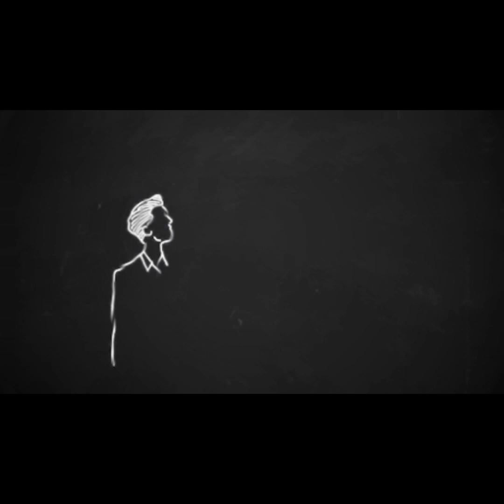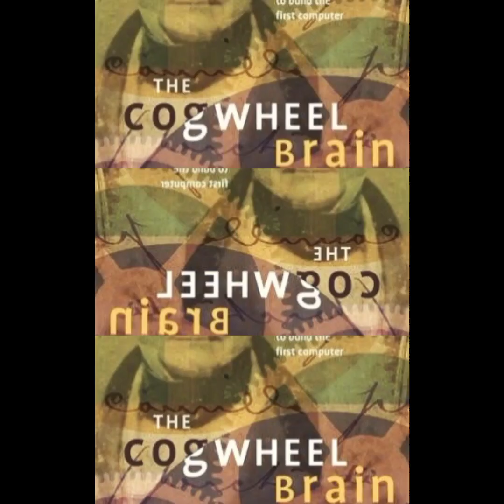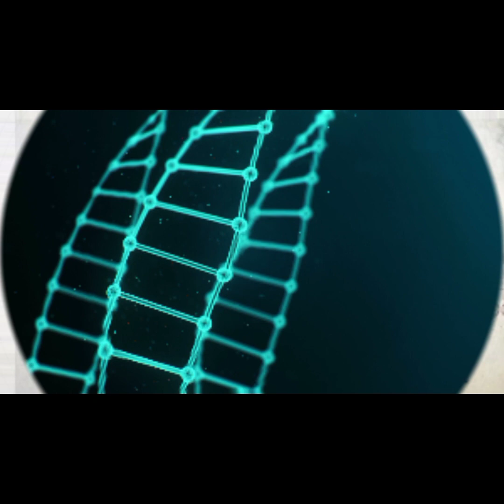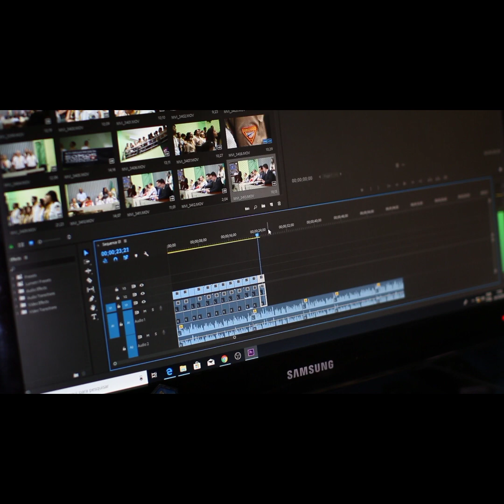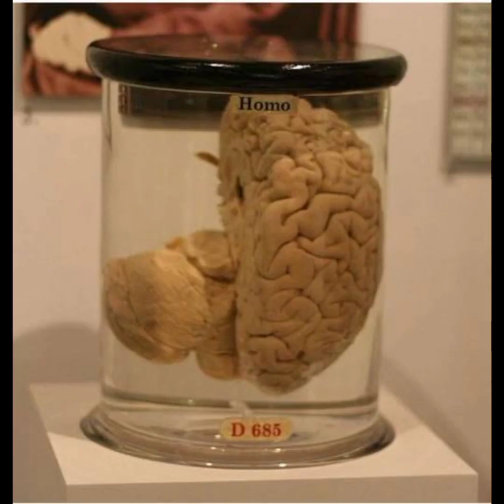Penemu komputer yang otaknya di musiumkan😱😱 Charles babbage#shorts